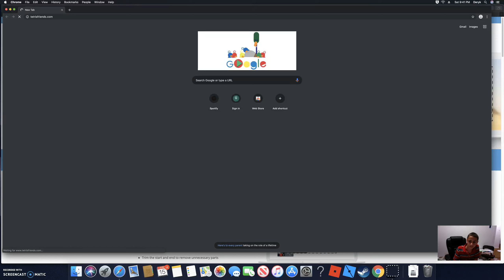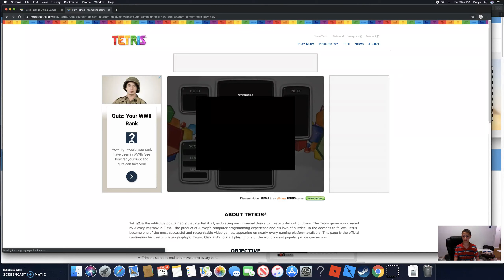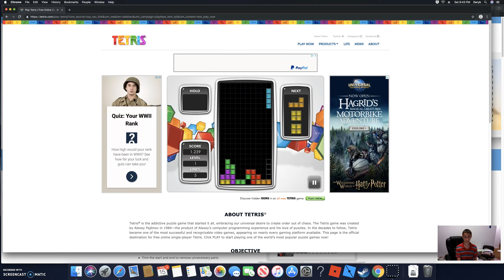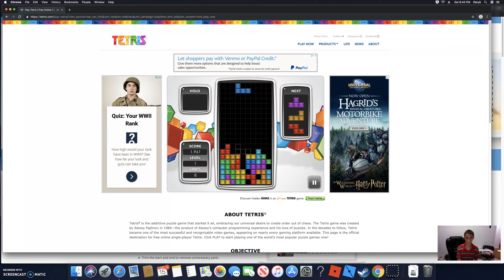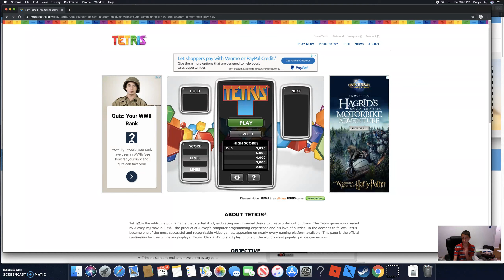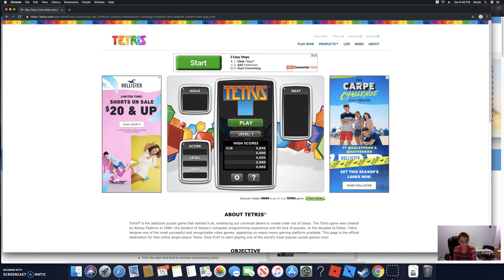R.I.P. Tetris Friends